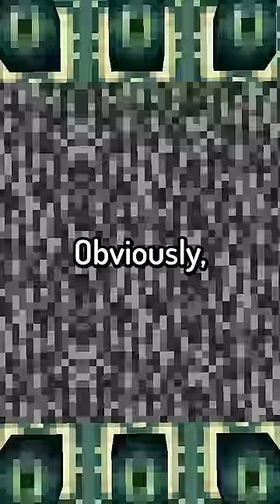Can you survive in a dirt world in Minecraft?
Some Minecraft YouTubers have tried surviving on a flat dirt world... but how far can you actually go?